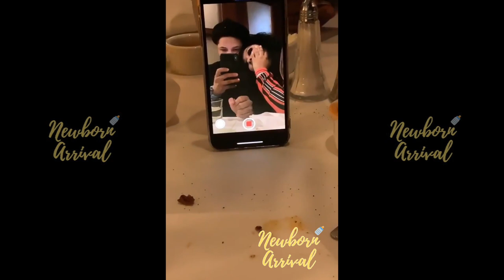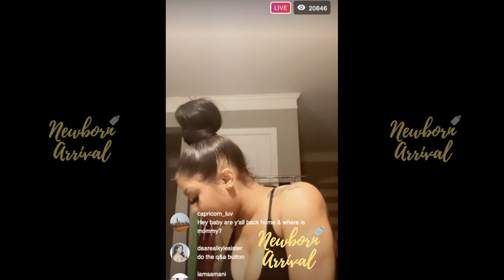G Herbo BM Ari Listens To Son Talk For The 1st Time!